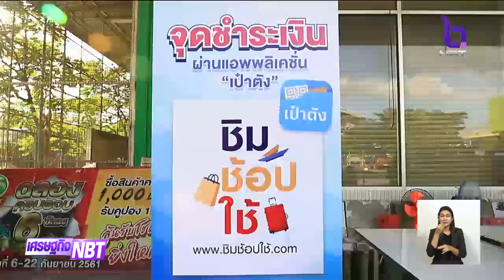"ชิมช้อปใช้" เงินสะพัดแล้วเกือบหมื่นล้าน